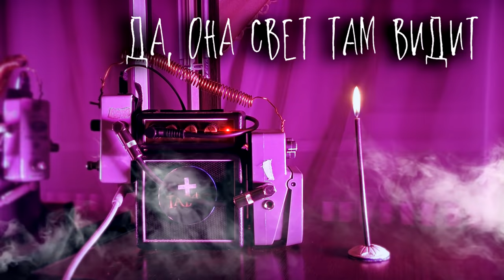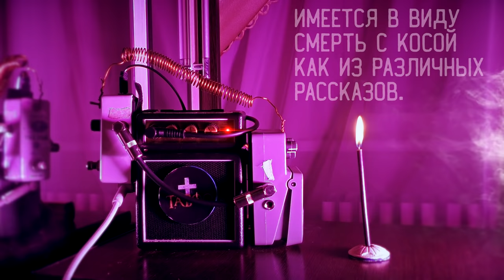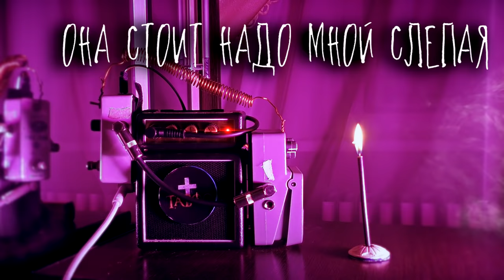Жизнь НА ТОМ СВЕТЕ † Что мы увидим? † Запись ЭГФ без шума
Какая Жизнь НА ТОМ СВЕТЕ? Что мы увидим в первые мгновения? Встретим ли родственников? Запись ЭГФ без шума, новый эксперимент.